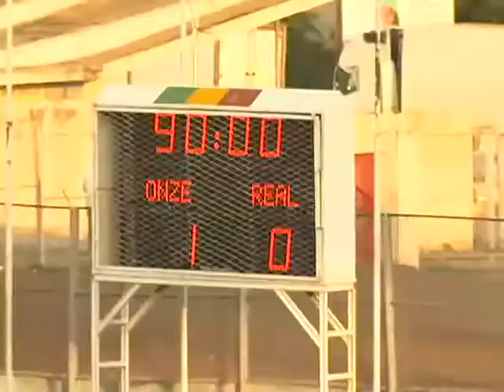Video ba koffi